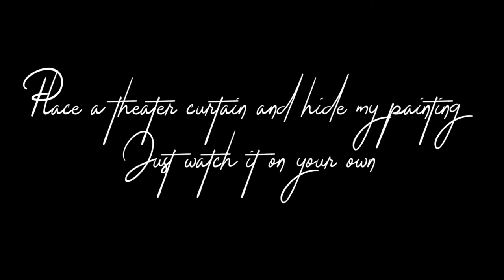Art Holber/Portugal/watch Sabhan Adam paintings